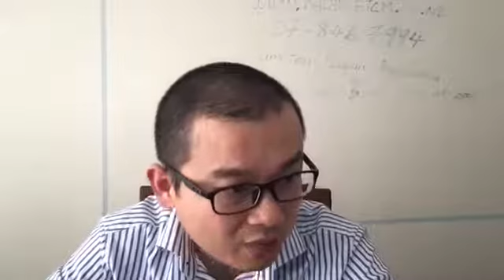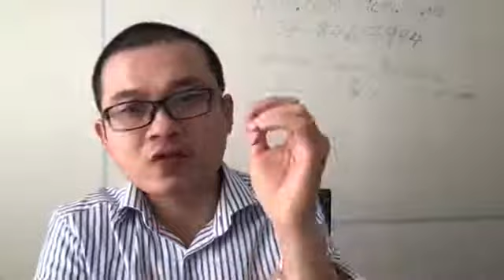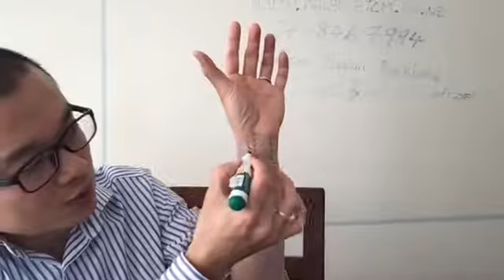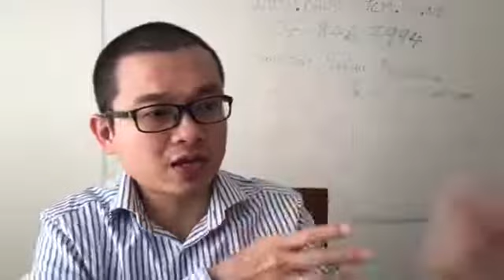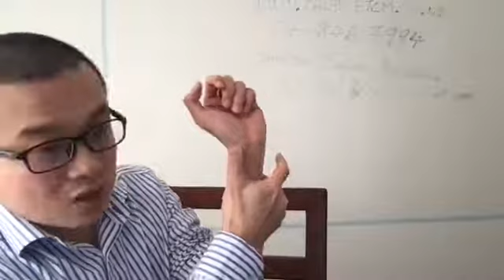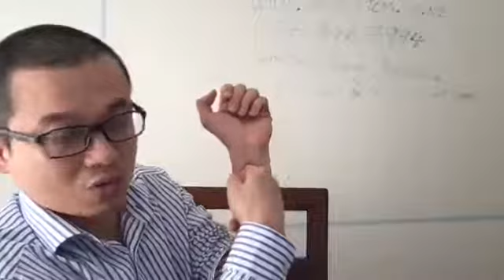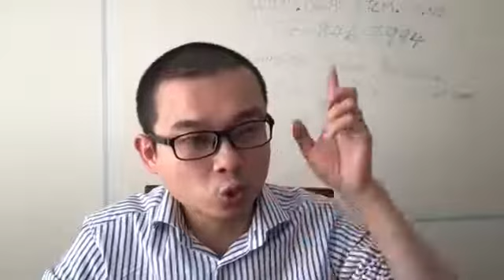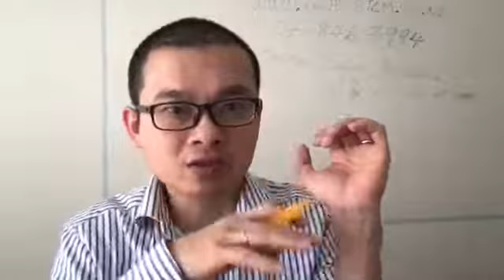Learn Acupoints for Acid Reflux/Heartburn-Dinsdale-Hamilton-Cambridge-Auckland-Acupuncture clinic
Learn Acupoints for Acid Reflux/Heartburn-Acupuncture-clinic-Dinsdale-hamilton-Cambridge-Raglan-Auckland
now to watch daily LIVE video

Acupuncture services
*Hamilton * Aberdeen * Ashmore * Beerescourt * Callum Brae * Chartwell * Chedworth Park * Claudelands * Crawshaw * Deanwell * Dinsdale * Enderley * Fairfield * Fairview Downs * Fitzroy * Flagstaff    * Forest Lake * Frankton * Glenview * Grandview Heights * Hamilton Central * Hamilton North  * Hamilton East * Hamilton West * Harrowfield * Hillcrest * Huntington * Livingstone * Magellan Rise * Maeroa * Melville * Pukete * Queenwood * Ruakura * Riverlea * Rotokauri * Rototuna * Silverdale * Stonebridge * St Andrews * St James Park * St Petersburg * Somerset Heights * Stonebridge * Te Rapa * Te Kowhai * Temple View * Thornton * Western Heights * Whitiora *Cambridge *Leamington *West Auckland *East Auckland *Central Auckland *Soulth Auckland *Manukau -Raglan